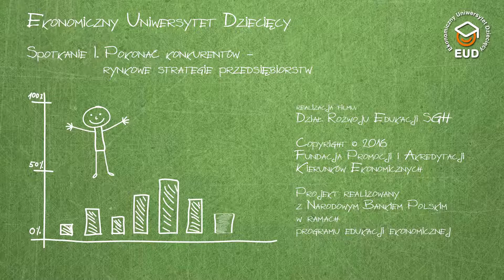EUD Warszawa, spotkanie I - Inauguracja (16.03.2016)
XVII edycja, Szkoła Główna Handlowa w Warszawie (SGH)